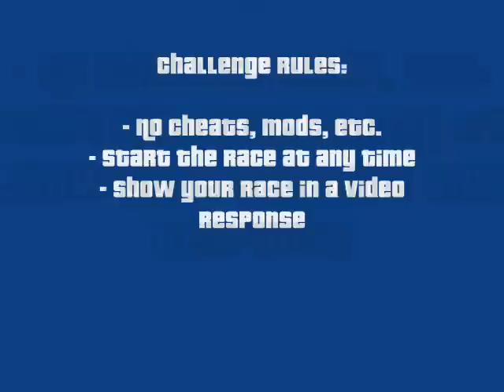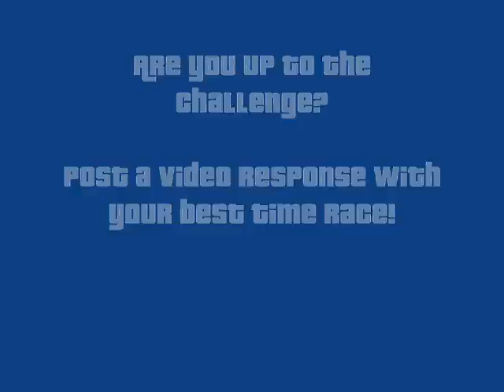GTA: SA Challenge - Country Endurance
This is a challenge to all my viewers!

Street Race: Country Endurance (San Fierro street race)

Easy challenge: Beat my previous time of 4:45.
Hard challenge: Beat my best time of 4:32.

Challenge rules:
1. No cheats, mods, etc.
2. Start the race at any time.
3. Show your race in a video response

If you are up to the challenge, record a video and post it as a video response! :-D

** UPDATE **

Anyone completing the easy or hard challenge while following the challenge rules gets a cookie (and an mention below and in my channel description).

Honors:

#92 Most Discussed - Gaming (August 24, 2008)